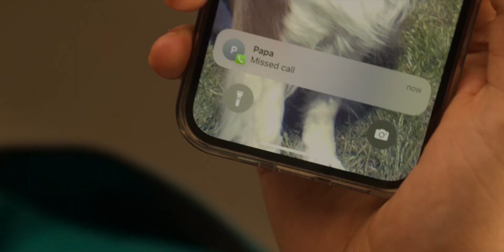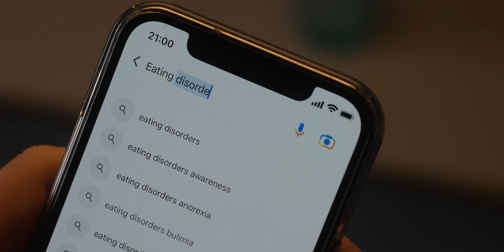sad nick 1080p scene pack | heartstopper s2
somebody give him a hug pls

Show: Heartstopper (Netflix)
Character: Nick Nelson